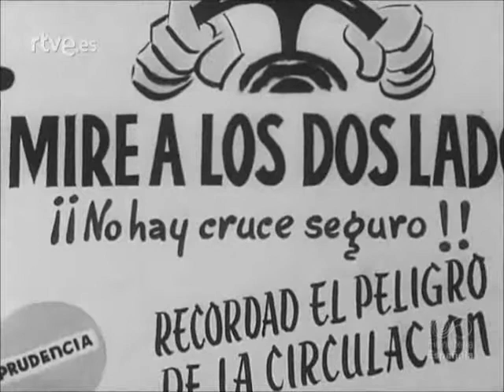1954 Campaña de circulación en Madrid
Reportaje del NODO Nº 582-B sobre el tráfico en el Madrid del año 1954.